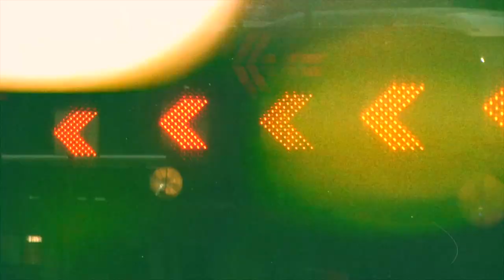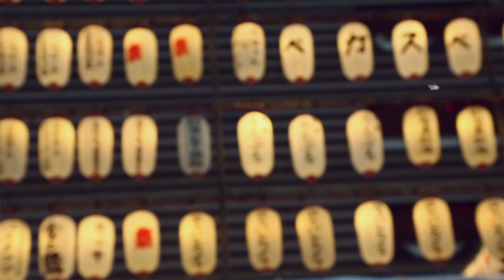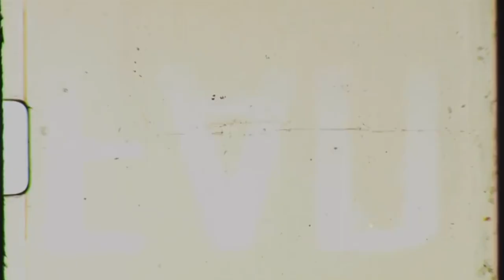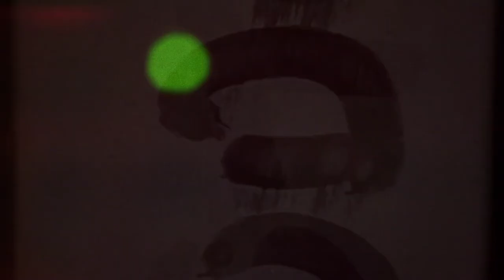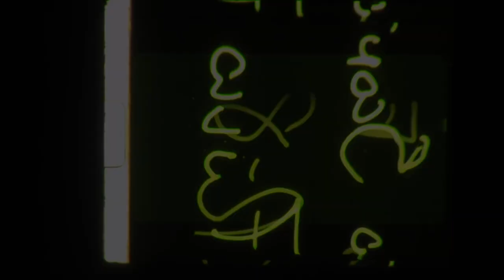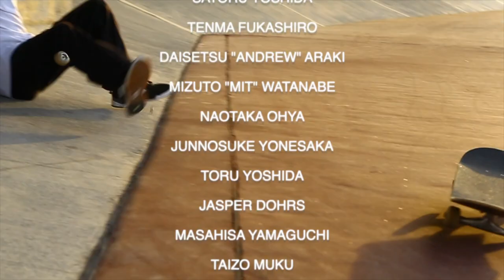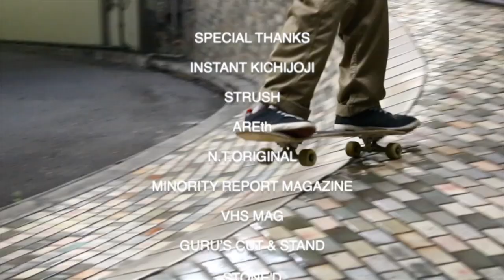東京スケーター7名の饗宴。カメキョーのデビュー作『QUANTIZE』（2019年作品）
Debut video by rookie filmer Kamekyo, released in 2019.
Featuring seven Tokyo skaters from across the generations.

2019年にリリースされたカメキョーのデビュー作。
世代を超えた東京スケーター7名の饗宴。

Skaters_Junnosuke Yonesaka, Satoru Yoshida, Daisetsu Araki, Raido Tajima, Tenma Fukashiro, Mizuto Watanabe, Naotaka Ohyaほか

Video_Kamekyo